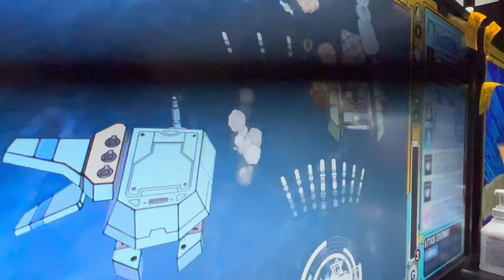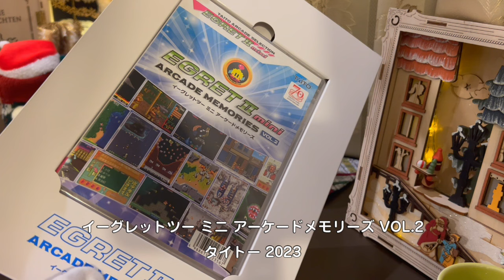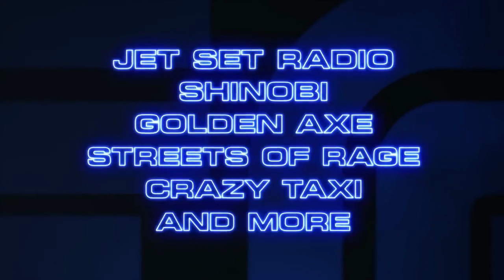ナカムラセンター Vol 0196【あけましておめでとうございます 2024】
2024年最初のナカムラセンターということで、個人的に注目しているメーカー＆ソフト＆イベントの動向をざっくり見ていきたいと思います（希望、願望も込めて）

▼YMCKオフィシャルブック（CD付）